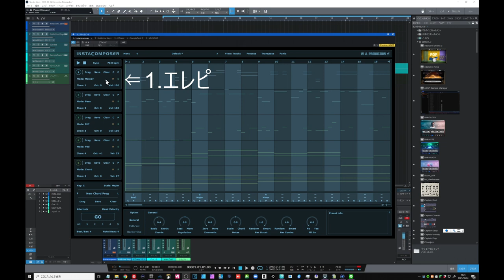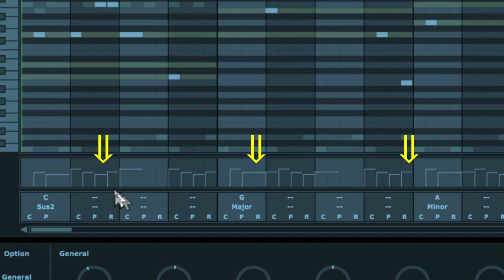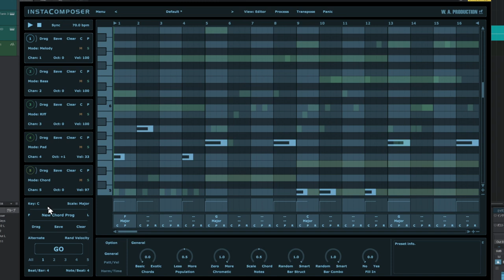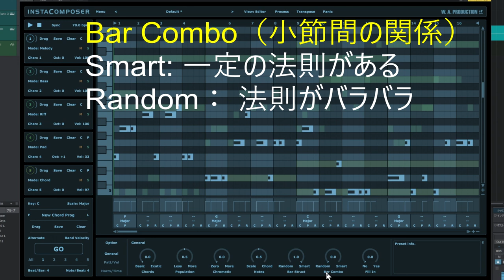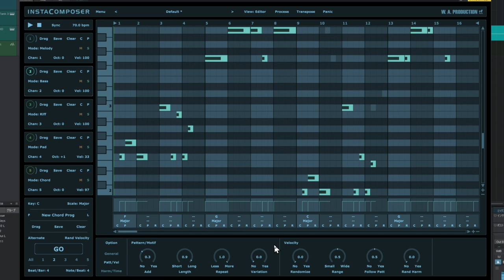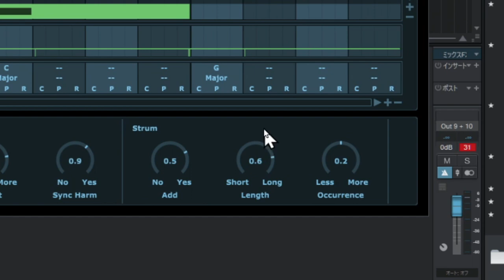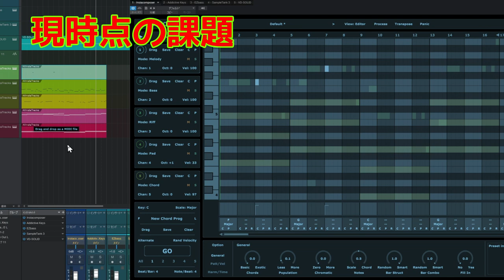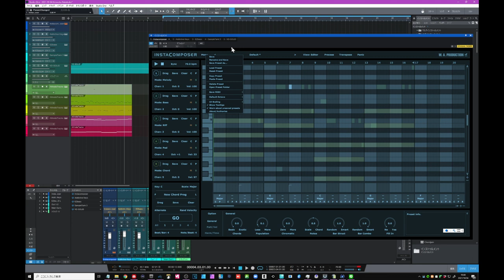Insta Composer パラメータ徹底解説！AI任せでなく共同作業するようにアレンジができる魔法のツール part.3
Insta Composer解説Part.1＆2の動画も好評です

Soncho Music Studio